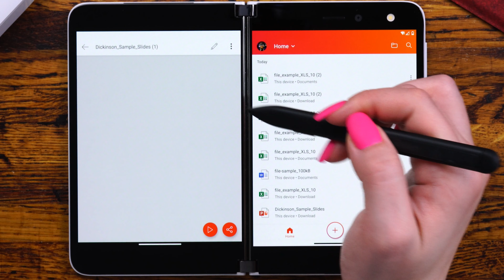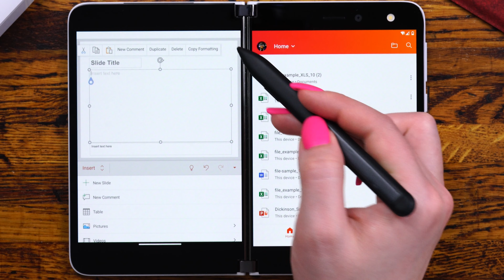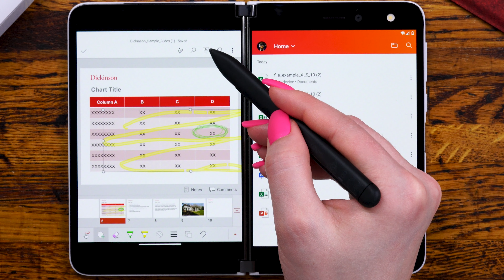Как использовать Surface Slim Pen на Surface Duo в Microsoft PowerPoint Office 365?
В России, вы можете купить Microsoft Surface Duo в нашем фирменном магазине. Теперь, с полной поддержкой русского языка!